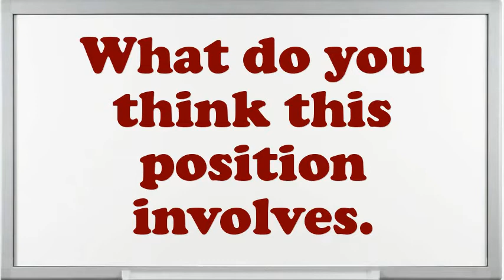Medical Technologist Chemistry interview questions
Interview Questions for Medical Technologist Chemistry.What are you doing if you worked as an Medical Technologist Chemistry?What makes your comforts about an Medical Technologist Chemistry position?What are your professional objectives for an Medical Technologist Chemistry?What extreme challenges presently do you think an Medical Technologist Chemistry is facing?How well did your college experience prepare you for this job?